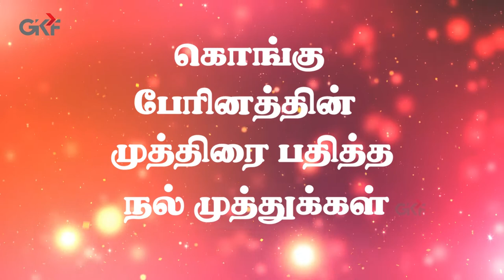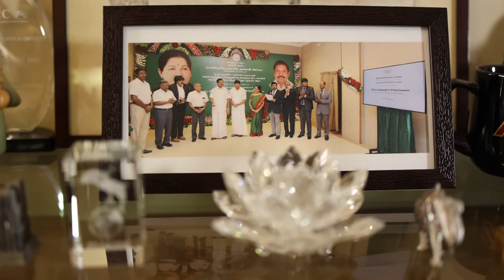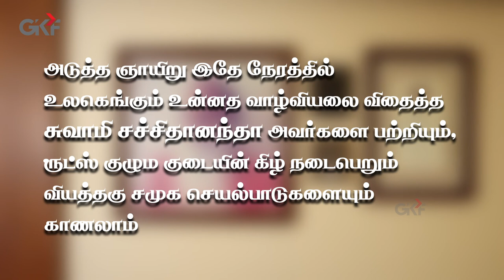Meet Mr. K.Ramasamy who made the Deep Roots for “Roots”- the Global Name.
“Roots” the big name in Global Automobile Industry. K. Ramasamy the Man behind its success - A multifaceted Technologist. Roots Multiclean Ltd, India's first Mechanised Cleaning Equipment Manufacturer began operations in 1992. With the vision of a cleaner nation, when we started our operations, little did the Nation know that Roots Multiclean Ltd, was going to be the country’s largest cleaning equipment manufacturer. Our journey started with a simple push sweeper, flipper and today our highly sophisticated manufacturing facility produces a range of machines Including scrubbers, high-pressure washers, industrial vacuum cleaners, carpet cleaner machines, steam cleaners, city sweepers and runway sweepers. We are proud to enjoy unparalleled trust and confidence of thousands of customers across segments like manufacturing, railways, defence, pharma, automobile industries and many more. Currently, Roots Multiclean Ltd offers its solutions in 34 countries.